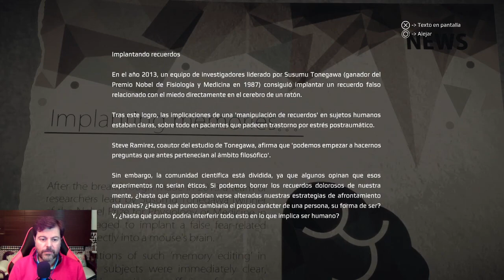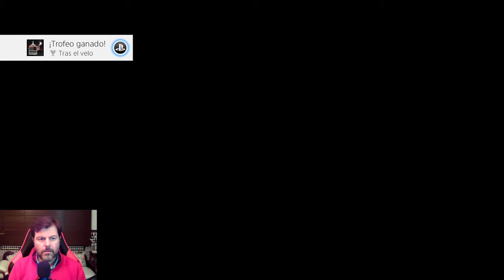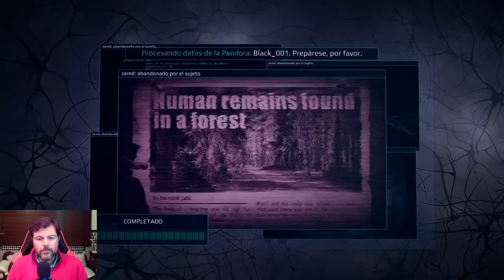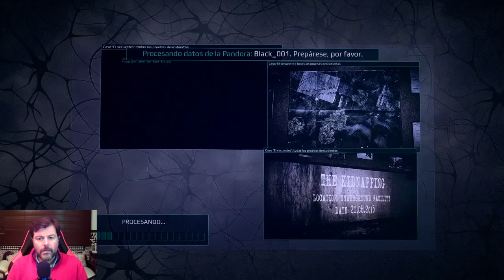Get Even PS4 PRO Gameplay Español Cap. 14 (2019)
En esta ocasión, se trata de un título que viene desarrollado por el estudio The Farm 51 y distribuido por Bandai Namco Entertainment y que se llama Get Even.
Vamos a sumergirnos en una historia que desde el minuto uno nos atrapa porque mezcla varios generos. Por un lado vamos a tener un poco de terror, acción, shooter en primera persona y, sobre todo, la incertidumbre de lo que nos está pasando y por donde va nuestro camino.
Este juego nos promete diversión con una historia nada clara que nos lleva a despertar sin recuerdos y sin saber por qué, en un psiquiátrico abandonado con un artilugio instalado en nuestra cabeza que nos ayuda a tratar con nuestros recuerdos.
Veamos cómo se nos va a dar este título donde lo importante es la historia e ir descubriendo en cada paso cual es nuestro papel y el fin de toda este viaje.